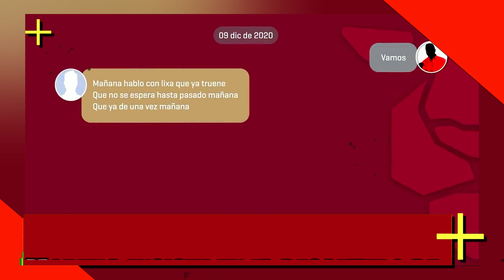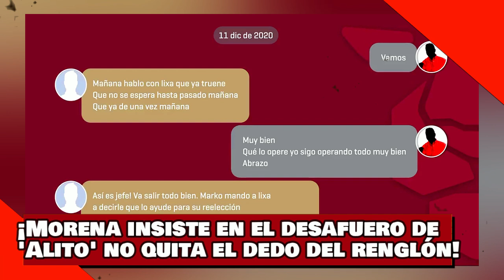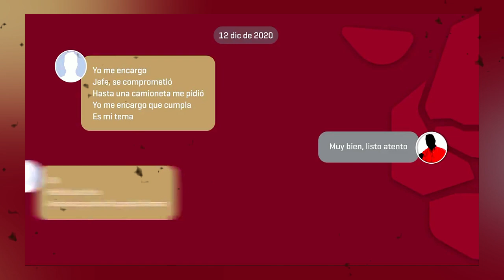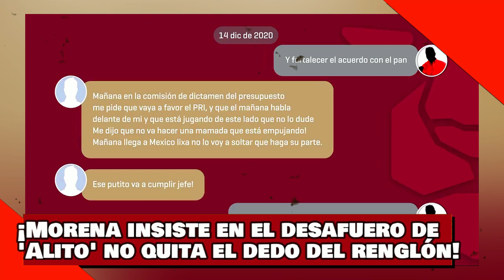¡VEAN! ¡CÁRCEL a ROBALITO! ¡MORENA INSISTE en el DESAFUERO de 'ALITO', NO QUITA el DEDO del RENGLÓN!